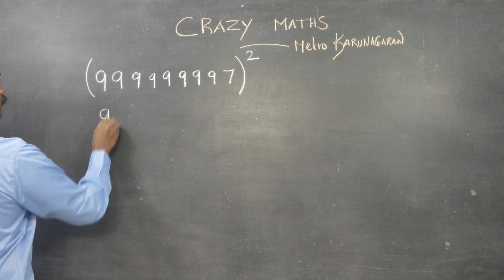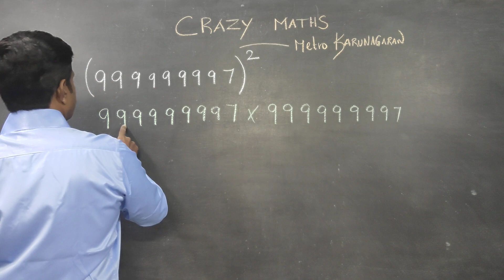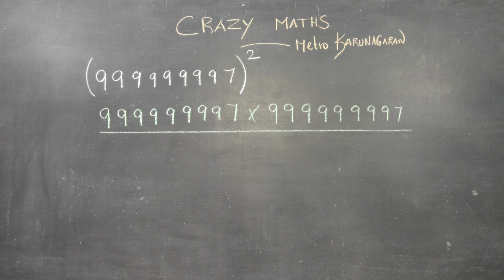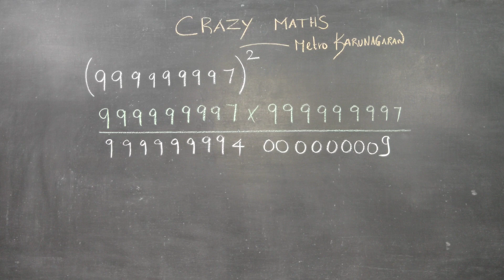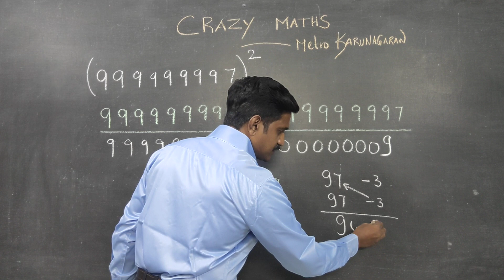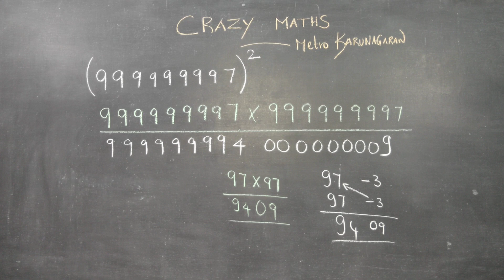CRAZY MATHS. ONE MINUTE CHALLENGE Square of 999999997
Review of Indian Traditional mathematics